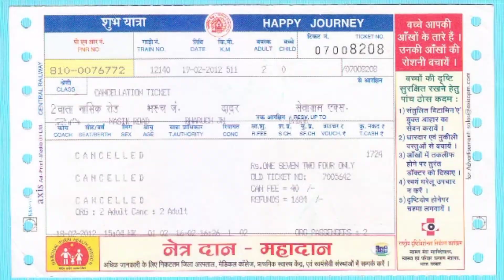18622 Patliputra Express | पाटलिपुत्र एक्सप्रेस | Hatia Patna Patliputra Express | 18622 train Inf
PATALIPUTRA EXP (18622) runs from Hatia to Patna. It departs from Hatia station (HTE) at 10:10 pm from platform 2,3 and next day arrives at Patna Jn station (PNBE) at 01:15 pm on platform 8,9. PATALIPUTRA EXP takes 15 hrs 5 mints to cover the distance of 538 km between Hatia and Patna. It is a non-superfast train. The average speed of this train is 35 kmph. It has classes Third AC (3A), Sleeper (SL) and Second Seater (2S). This train runs every day.

This Train Ticket Price:- 2s ₹ 190, S/L ₹ 320 and 3rd AC ₹ 870.

This train runs with Electric Locomotive and its locomotive is WAP-4.

Catering facility:- only e-catering facility will be available.

Cover Station:-
Hatia
Ranchi Junction
Muri Junction
Bokaro Steel City
Chandrapura Junction
Dhanbad Junction
Kumardubi
Barakar
Kulti
Chittaranjan
Jamtara
Vidyasagar
Madhupur Junction
Sankarpur
Jasidih Junction
Simultala
Jhajha
Gidhaur
Jamui
Mananpur
Kiul Junction
Luckeesarai Junction
Dumri Halt
Barhiya
Hathidah Junction
Mokama
Memrakhabad
Barh
Bakhtiyarpur Junction
Khusropur
Fatuha Junction
Patna Saheb
Rajendra Nagar Terminal
Patna Junction.

पाटलिपुत्र एक्सप्रेस (18622) हटिया से पटना तक चलती है। यह हटिया स्टेशन (HTE) से प्लेटफॉर्म 2,3 से रात 10:10 बजे प्रस्थान करती है और अगले दिन पटना जंक्शन स्टेशन (PNBE) में दोपहर 01:15 बजे प्लेटफॉर्म 8,9 पर पहुंचती है। पाटलिपुत्र एक्सप्रेस हटिया और पटना के बीच 538 किमी की दूरी तय करने में 15 घंटे 5 मिनट का समय लेती है। यह एक नॉन-सुपरफास्ट ट्रेन है। इस ट्रेन की औसत स्पीड 35 किमी प्रति घंटा है। इसमें क्लास थर्ड एसी (3A), स्लीपर (SL) और सेकेंड सीटर (2S) है। यह ट्रेन प्रतिदिन चलती है।

यह ट्रेन टिकट की कीमत:- 2s ₹ 190, S/L ₹ 320 और 3rd AC ₹ 870।

यह ट्रेन इलेक्ट्रिक लोकोमोटिव के साथ चलती है और इसका लोकोमोटिव WAP-4 है।

खानपान की सुविधा:- केवल E- Catering की सुविधा उपलब्ध होगी।

कवर स्टेशन:-
हटिया
रांची जंक्शन
मुरी जंक्शन
बोकारो स्टील सिटी
चंद्रपुरा जंक्शन
धनबाद जंक्शन
Kumardubi
बराकर
कुल्टी
चितरंजन
जामताड़ा
विद्यासागरी
मधुपुर जंक्शन
शंकरपुर
जसीडीह जंक्शन
सिमुलतला
झाझा
गिधौरी
जमुई
मननपुर
किऊल जंक्शन
लक्कीसराय जंक्शन
डुमरी हाल्ट
बरहिया
हाथीदाह जंक्शन
मोकामा
मेमरखाबाद
बाढ़
बख्तियारपुर जंक्शन
खुसरोपुर
फतुहा जंक्शन
पटना साहेब
राजेंद्र नगर टर्मिनल
पटना जंक्शन।